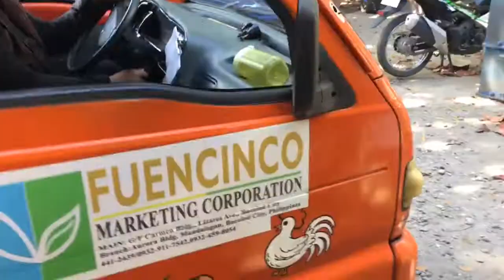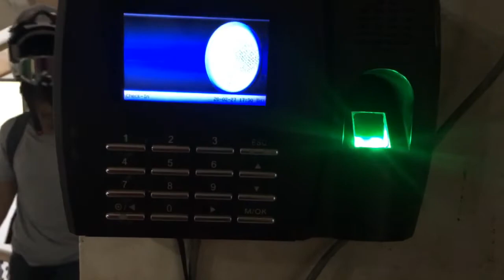ADULTING LIFE | Life after college | Week Routine | Scottie Pie Vlog 1 Season 2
Hello everyone! Just an update of how my life has been going after my college days.
These videos shows my weekly routine as a young adult.
Btw, I work and hustle a small business.
My business is a beauty product line (Facial Sets, soaps, lotion and even facial foams)
And I am currently working on with another small milktea station in our area but unfortunately, it has been on hold since the virus outbreak.

Hope to see you on my next vlogs!

Stay safe, God bless youuu! ❤️